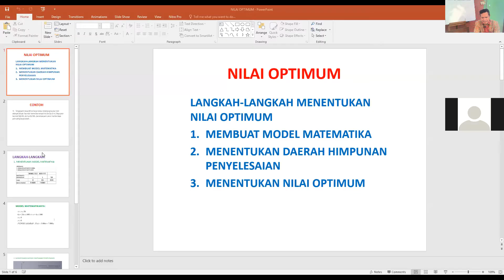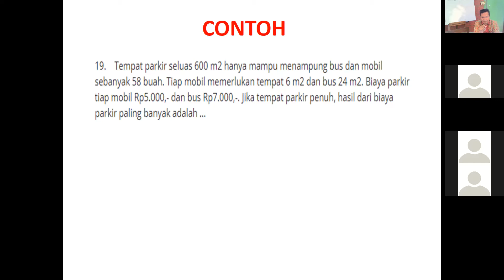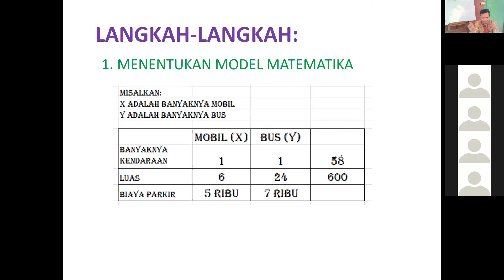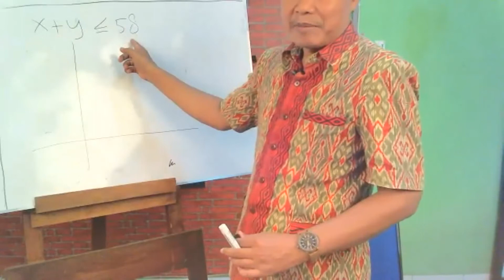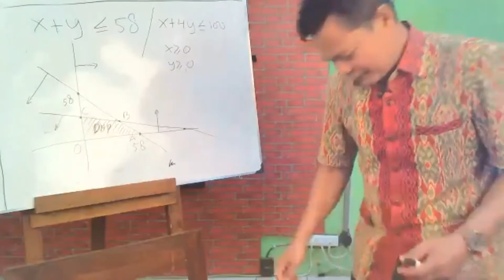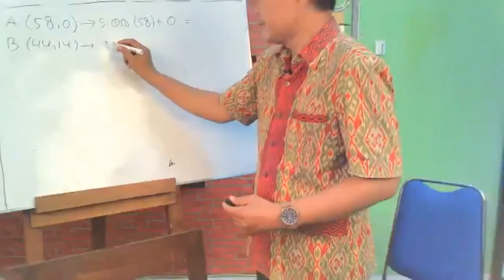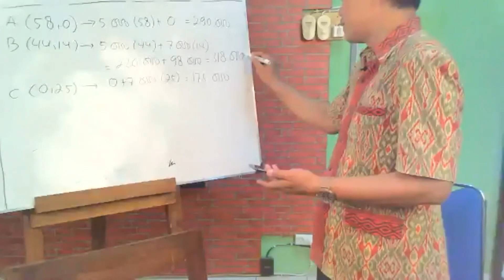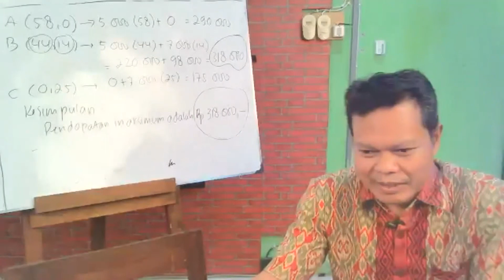NILAI OPTIMUM (PAK SUHARNANTO)